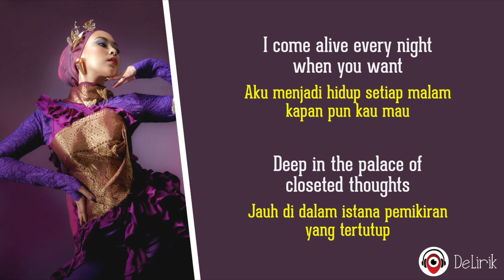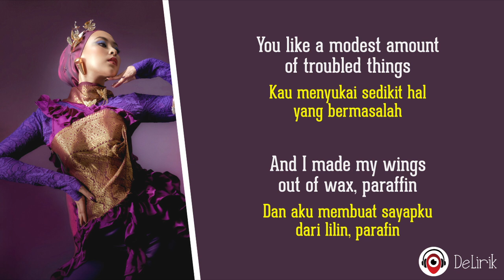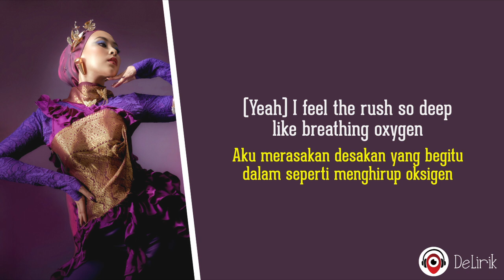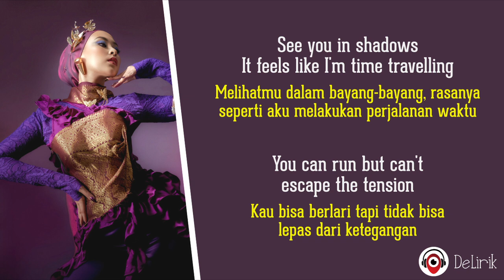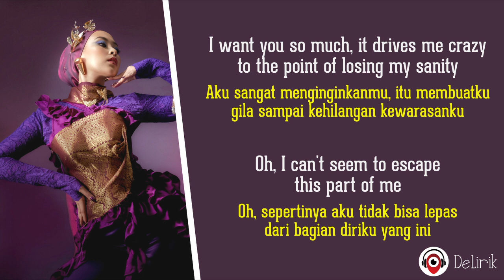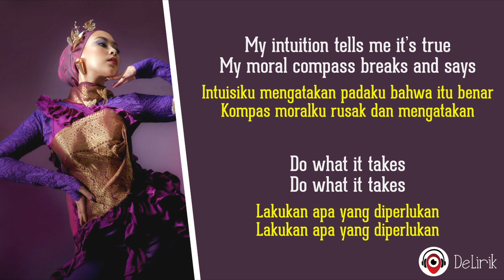Indulgence - Jinan Laetitia (Lirik Lagu Terjemahan)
🎵 Judul : Indulgence
🎙️ Penyanyi : Jinan Laetitia

📝 Lirik:

I come alive every night
When you want
Deep in the palace of closeted thoughts
Oh oh mhmm
Oh oh mhmm

You like a modest amount of troubled things
And i made my wings out of wax, paraffin
Lost in your garden of earthly delights
Not one to bring a knife to a fist fight
saying

“I want you so much
It drives me crazy
To the point of losing my sanity
Oh i can't seem to escape this part of me
How could i yearn so easily?
What is it about you that makes me…”

Indulge in the company of your own kind
Show me yours and i’ll show you mine

Baby let me
Show ya
Show ya
Show ya

Show ya
Show ya

A simulation
I hid your body in a mansion

I feel the rush so deep like breathing oxygen
See you in shadows
It feels like im time travelling
You can run but cant escape the tension

Oh i can't seem

To escape this part of me

(Show you mine)

Baby let me
Show ya
Show ya
Show ya

Show ya
Show ya
Show ya

My intuition tells me it’s true
My moral compass breaks and says
Do what it takes